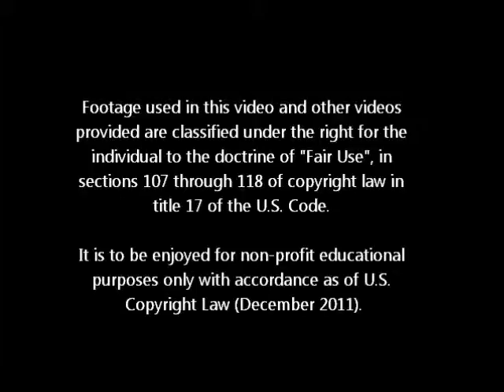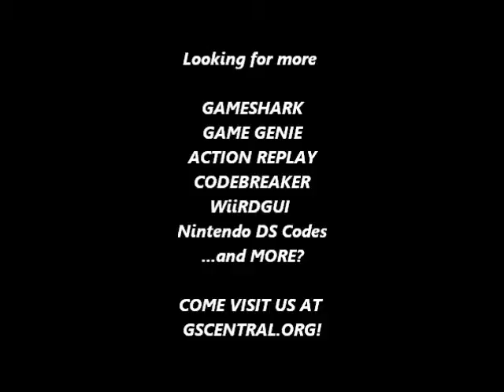GSCentral - Puss 'n Boots - Pero's Great Adventure (NES) - Autofire Bombs and Boomerangs (PAR)